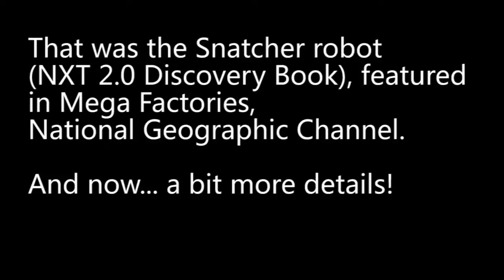Plataforma Lego NTX Robótica vários modelos.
Vídeos de motivação para simples mortais que amam a Robótica e não querem pagar três mil reais em um quite de robótica da plataforma lego NTX. Que pode ser feito com arduino por 1/4 do valor, e um pouco de criatividade!!!